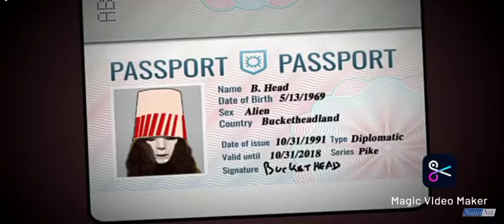Buckethead The Opening CJ7